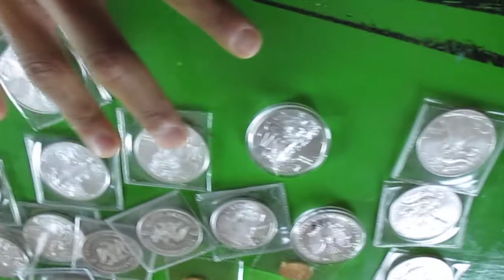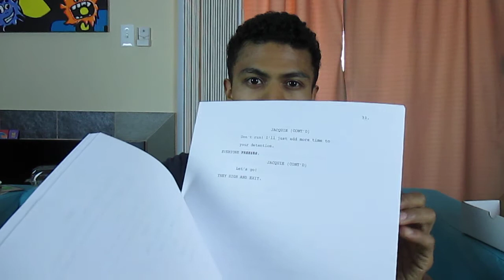Sell What Doesn't Serve You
Overcome fear -- reach your goals

.:::Follow Brandon Weaver:::.